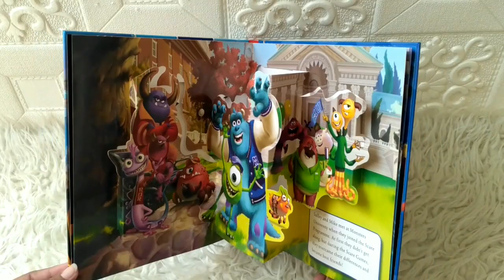Disney Pixar Awesome Pop-Ups Book (An Amazing Pop-Up On Every Page)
POP-DISN-PIXAR